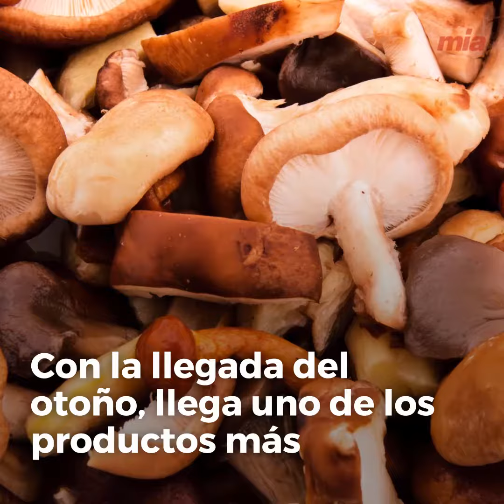Las mejores setas del otoño